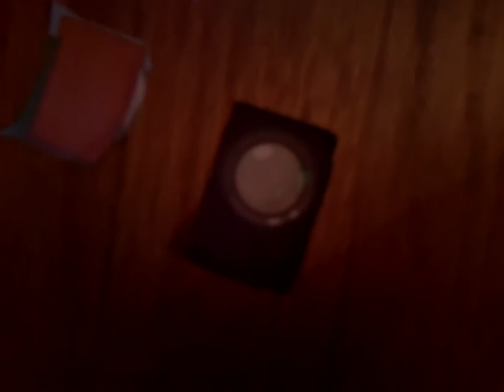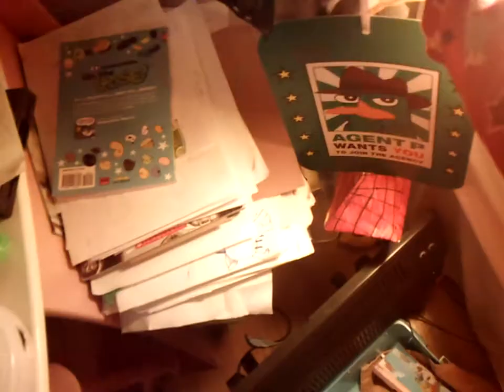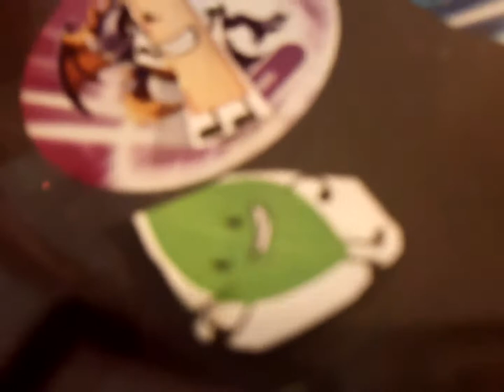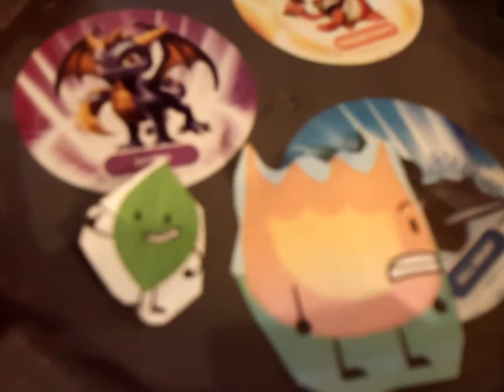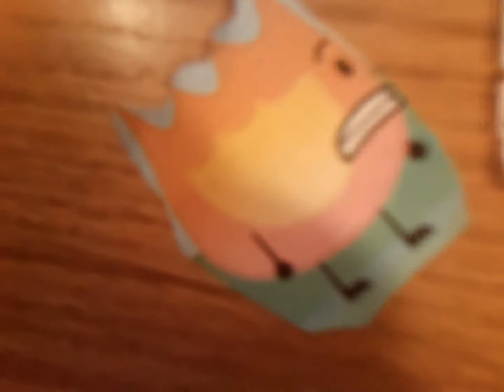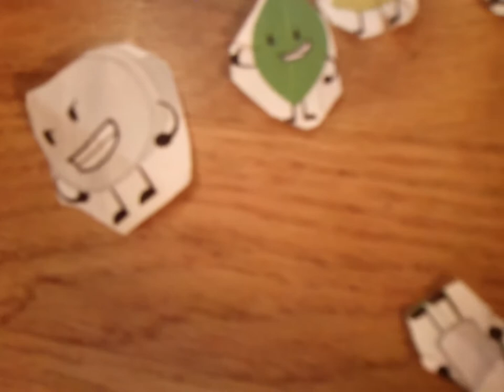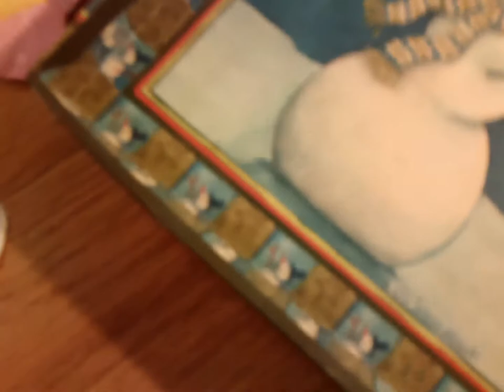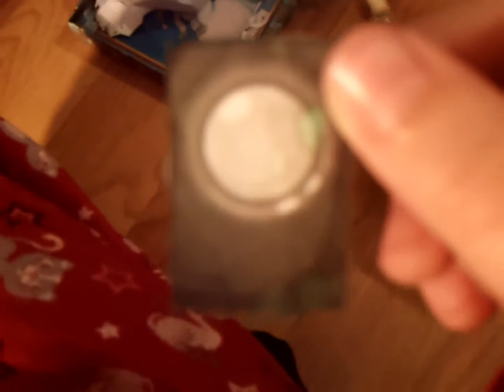Battle for the Movies Episode 1 Lights... Camera... ACTION!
I will be continuing the series for Jacknjellify WITH MY IDEAS! So, Do they have what it takes to grab a movie theater and steal it all from the contestants? But this time, the voting will be like a normal Total Drama Island voting.No need to vote! Just sit back and enjoy the fun! But you will only vote in the LAST Episode! And I MEAN it! So, due to budget cuts, we'll be using paper people. Thank you for your time.
From,
The Official Announcer.
EDIT! So, a lot of people are disliking cause one guy said "Dislike if you love Teardrop!" Really, REALLY? Don't worry TD fans. We'll recreate TD in our new Teardrop Recovery Center, or TRC for short. So well, We're NOT cancelling BFTM. All we need to do is get Teardrop and recreate her. Bad news... Our characters are gone due to budget cuts. So we'll use our Master Recovery Center, and a few crayons to recreate our characters. That's all.
From,
The Official Announcer.